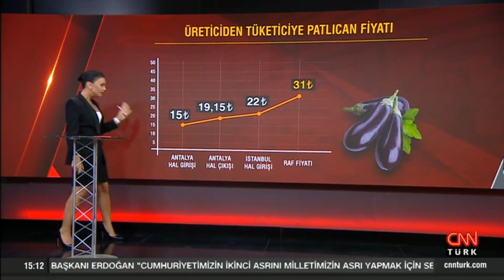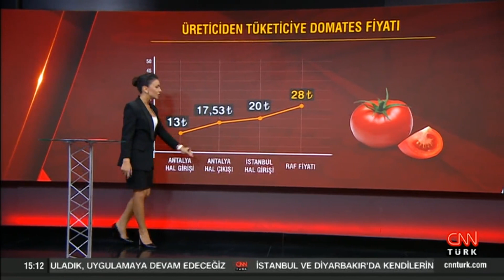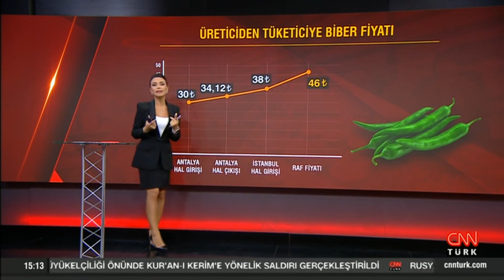Hale girişten tezgaha yolculukta ücret uçurumu! Antalya'dan İstanbul'a 16 TL fark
Tüketicinin en fazla şikayet ettiği konulardan bir tanesi de semt pazarları ve marketlerdeki sebze fiyatlarının düşmemesi, nasıl oluyor da Antalya'da 8 liraya hale giren salatalık 22 liraya, 13 liraya hale giren domates 28 liraya çıkıyor. Ziraat Mühendisi Ömer Demir soruları yanıtladı.